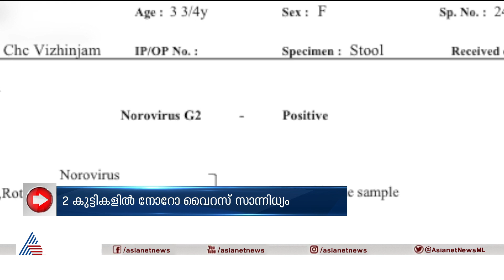വിഴിഞ്ഞത്ത് ഭക്ഷ്യവിഷബാധയേറ്റ വിദ്യാർത്ഥികളിൽ രണ്ട് പേരിൽ നോറോ വൈറസ്; കൂടുതൽ പേർ ചികിത്സ തേടി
വിഴിഞ്ഞത്തെ സ്കൂളിലെ ഭക്ഷ്യവിഷബാധ ; 2 കുട്ടികളിൽ നോറോ വൈറസ് സാന്നിധ്യം
Vizhinjam Norovirus 2 kids test positive 42 in observation